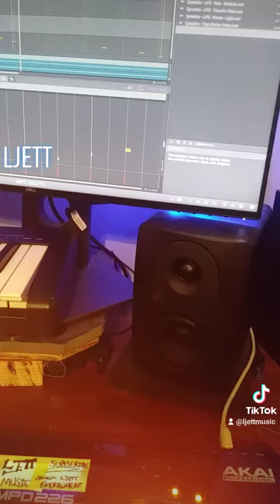Stacking a Fire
Amazon music

Purchase on Amazon

LJett Music! Let's Go! Thank you for listening.